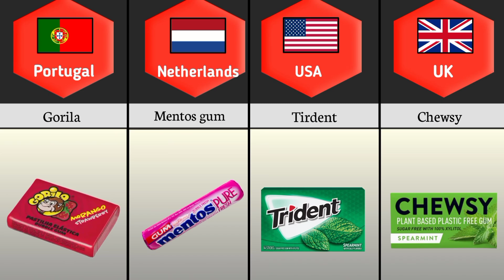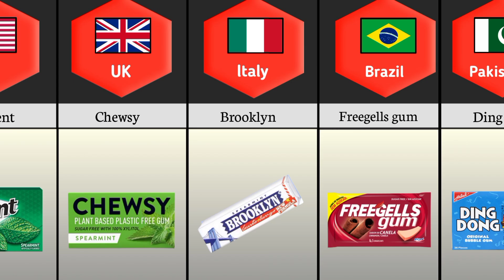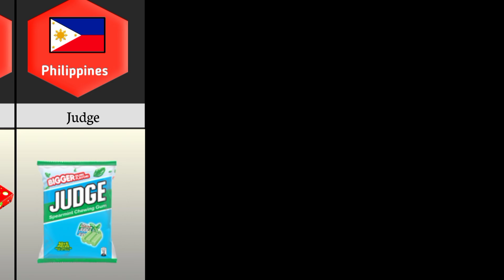Chewing Gum from different countries